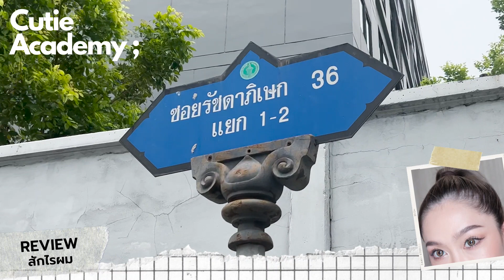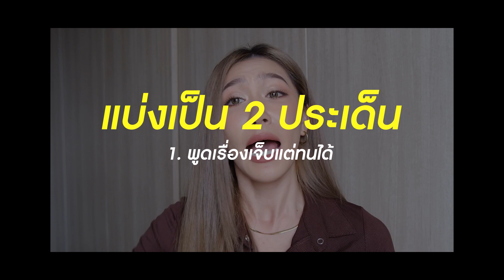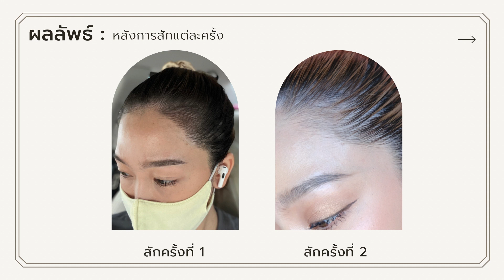รีวิวสักไรผมสำหรับคนผมบาง ปิดเหม่ง ทำที่ไหน? ราคาเท่าไหร่? l Dujdow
รวบรวมมาให้ดูแล้วนะคะ สำหรับรายละเอียดการสักไรผมที่ Cutie academy…ปัญหาที่เคยกังวลเรื่องแสกแหว่งก็หมดไป ทำเสร็จแล้วเกล้าผมรวบผมตึงได้แบบไม่กังวล แต่ปัญหาถัดไปที่จะเล่าคือตอนแรกดาวสักแล้วสีอ่อนมากเพราะเป็นเคสผิวบอบบางเป็นพิเศษ​
เลยสักไปทั้งหมด 3 รอบ!

เอาเป็นว่ารายละเอียด ขั้นตอนการทำ และความรู้สึกทั้งหมดจะเป็นยังไงสามารถตามดูได้ที่คลิปเลยนะค๊า

📌 Cutie academy ซ.รัชดา36
หรือแอดไลน์ที่ @cutie36

 👇มา Say hi! ดุจกันได้ทุกช่องทาง